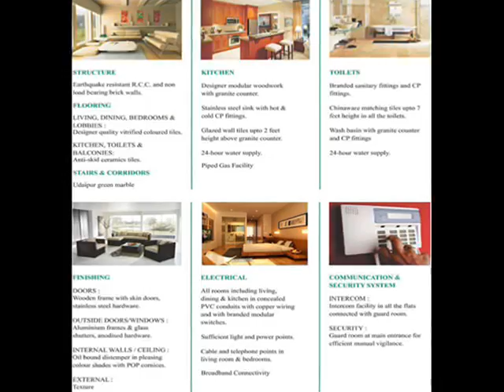Avalon Projects in Bhiwadi 09278711999 Property For Sale in Bhiwadi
Call Group 4 realty for special discount and offers..  rosewood avalon project bhiwadi